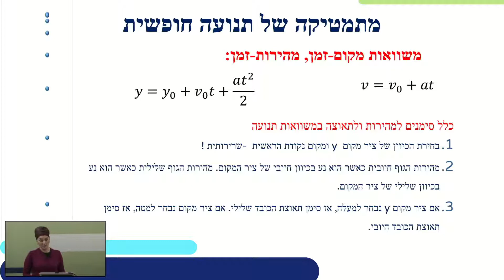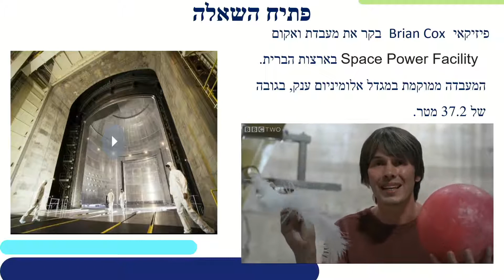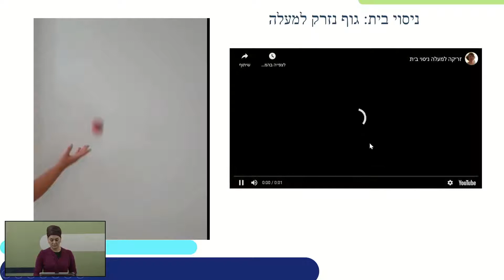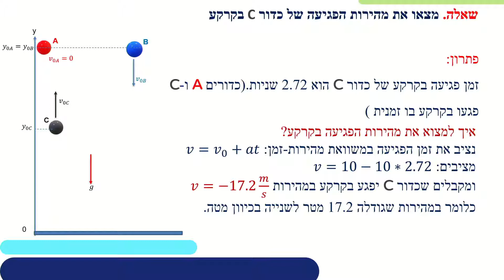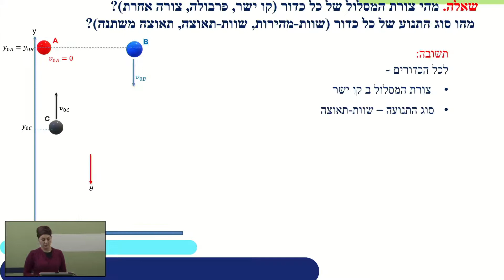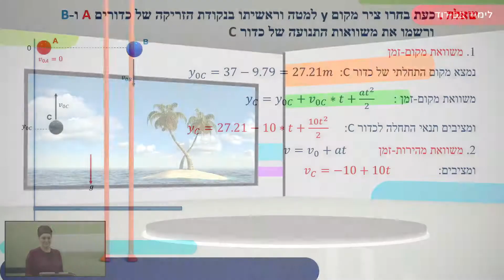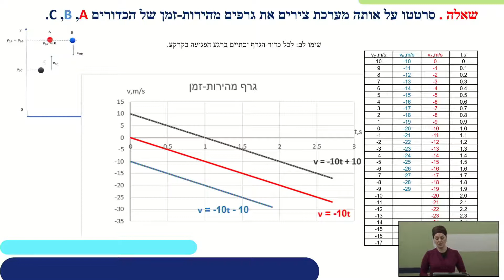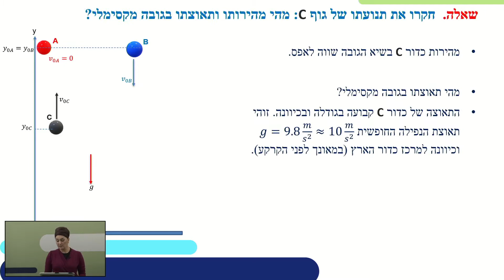מכניקה-תרגול-נפילה חופשית | פיזיקה לכיתות יא,יב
שם המורה: רחלה תורג'מן

*קוד השידור: 1_cuz88gn4*